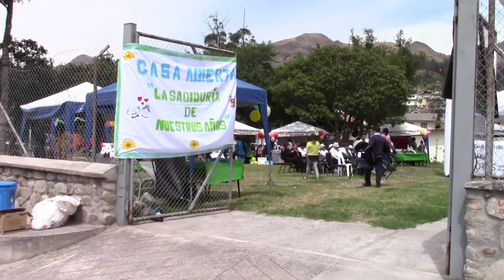Adultos mayores demostraron sus habilidades y conocimeintos en “casa abierta”.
Los adultos mayores que asisten a Centro de Atención Integral localizado en la calle Juan Vintimilla, tuvieron su día de celebración el pasado jueves 25 de octubre, lo hicieron con una casa abierta en donde en conjunto con las personas encargadas de la Casa del Adulto Mayor, expusieron a invitados y autoridades el fruto de los trabajos que allí desarrollan.